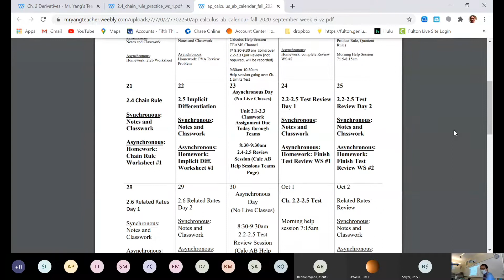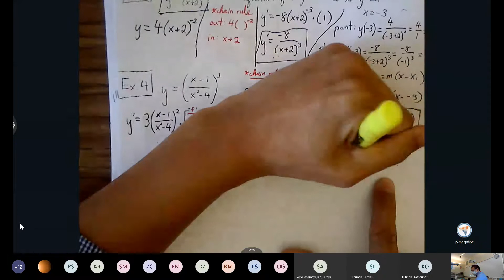2.4 Chain Rule Notes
Mon Sept 21 2020